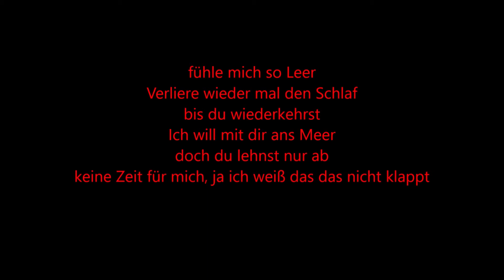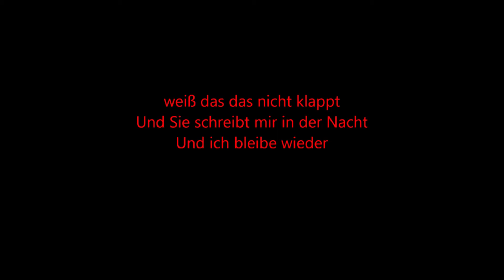Lyrics zu "Ness - Nacht"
Hier habt ihr den Text von dem Musikvideo "Ness - Nacht" zum mit singen !

Hier könnt ihr den Song (Nacht) von Ness auf Amazon gleich kaufen :   **

Hier könnt ihr die Audio-CD () von Ness auf Amazon kaufen :   **

**Mein Rechner
**Super Kamera/Gopro Stativ
**Meine Maus
auf Instagramm (chillguy15)!

Hook:
Sie schreibt mir in der Nacht
und ich bleibe wieder Wach
Und die Zeit wird langsam knapp
obwohl ich weiß das das nicht klappt

Part:
Hoffentlich gehst du nicht weg
wir schalten ab, disconnect
Mit dir bin ich nicht allein
den mit dir bin ich so frei
und alles um uns ist perfekt
Schreib die Lieder in der Nacht
fühle mich so Leer
Verliere wieder mal den Schlaf
bis du wiederkehrst
Ich will mit dir ans Meer
doch du lehnst nur ab
keine Zeit für mich, ja ich weiß das das nicht klappt